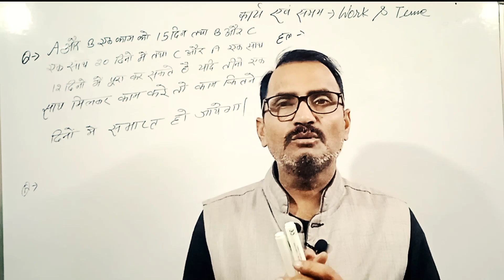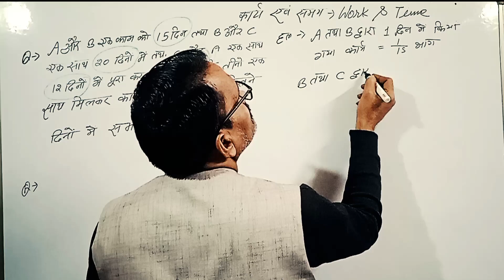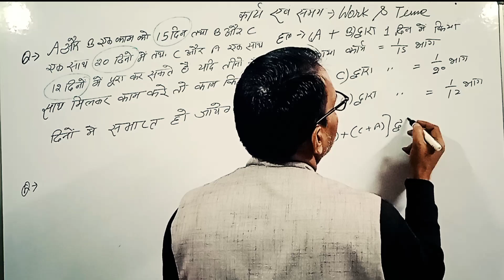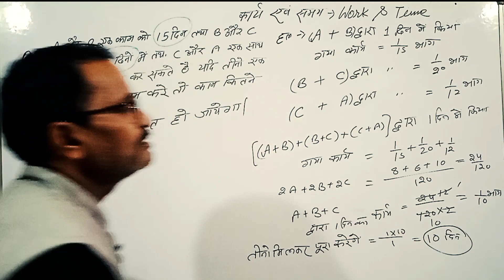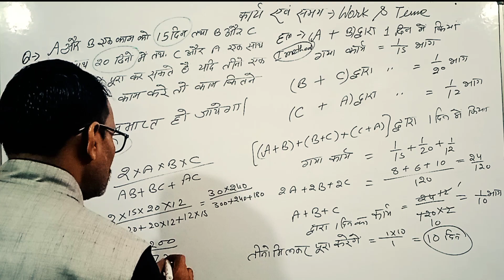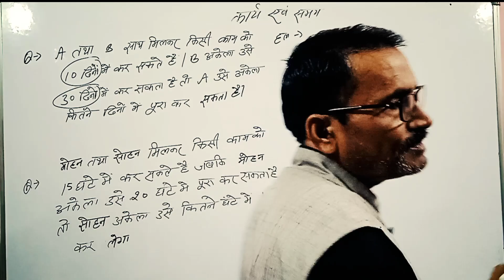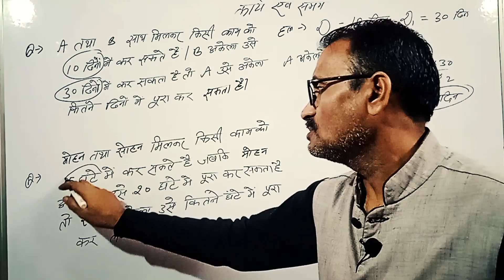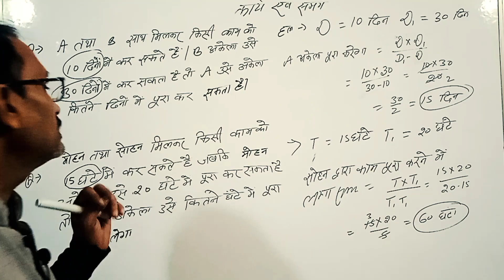PART-(5)-Time and Working/समय एवं कार्य /Introduction/सभी प्रतियोगी परिक्षाओं के लिए लाभदायक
My dear friends you are most welcome in my channel@ Bhagwati wisdom classes.Here you can learn how to solve
 time and work solution BY DHARAM SIR in easy laungage.
भाइयों बहनों एवं बच्चों आप सभी लोगों का हमारे चैनल भगवती विजडम क्लासेस में बहुत स्वागत है आप सभी हमारे चैनल के माध्यम से घर बैठे आसानी से  time and work के सभी प्रश्नों को हल करना आसानी से सीख सकते हैं
YOUR QUERY